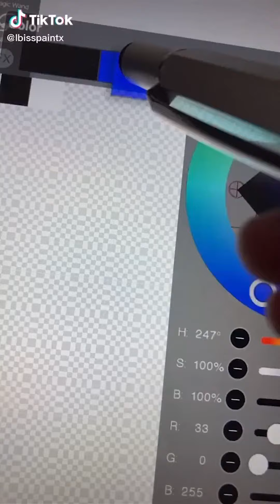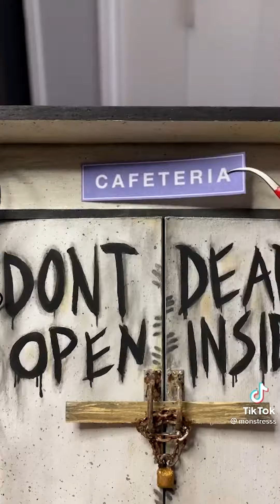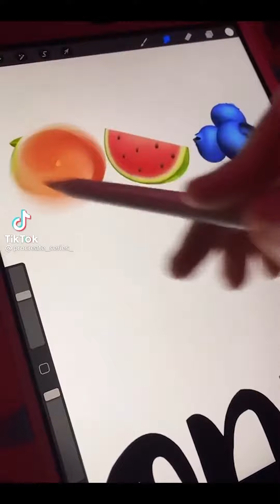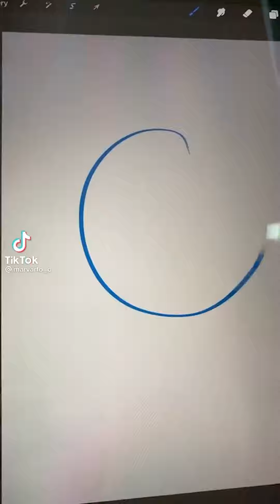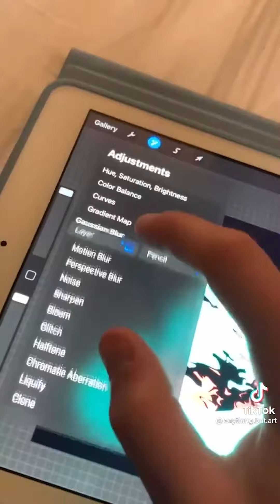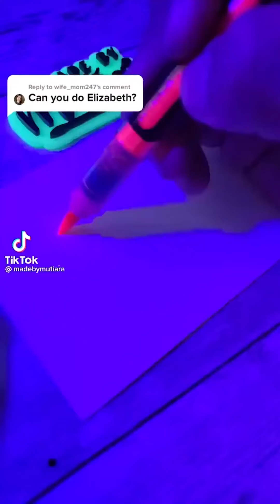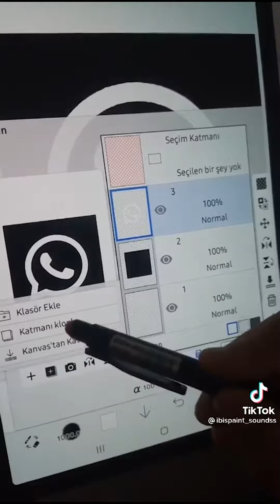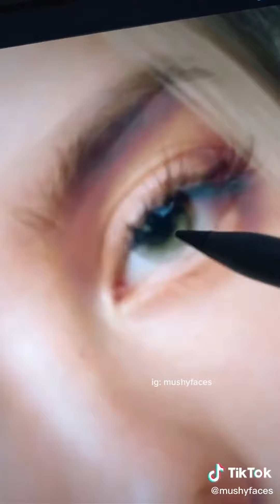Art I Found On TIK TOK #4 🥰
Shoutout to other Tik Tok channels making videos, FAkEMeME, Wifi Plug, Tik Tok Charts, Visicks, Monstro, TikTok Victory, and Succculent. Making the best Tik Tok compilations.